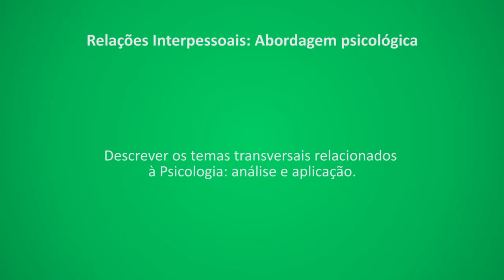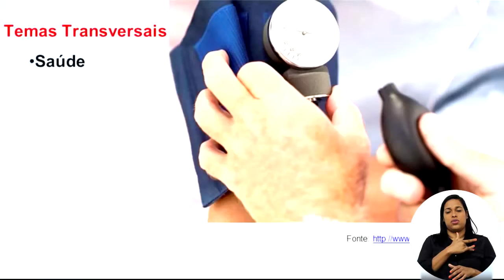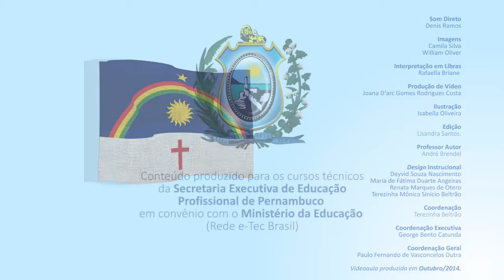CURSO TÉCNICO EM SECRETARIA ESCOLAR - RELAÇÕES INTERPESSOAIS - COMPETÊNCIA 03